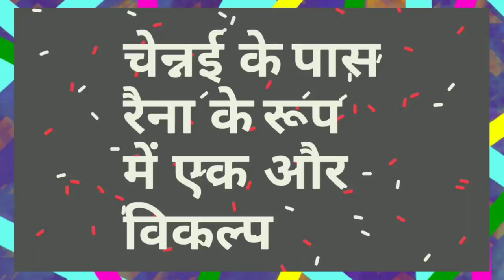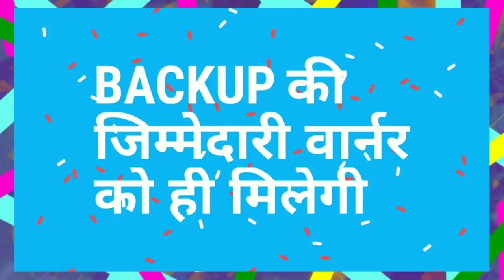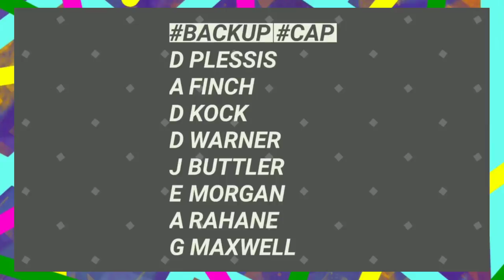IPL 2020 - List Of All Teams Backup Captains After IPL Auction | MY Cricket Production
Watch the list of all Backup Captains Of All the 8 teams after IPL Auction and IPL 2020